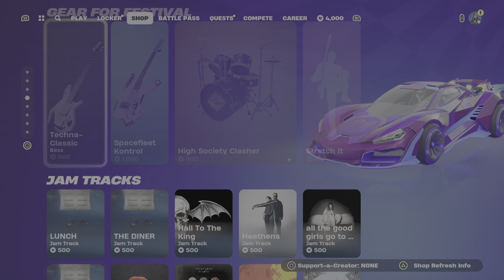Fortnite item shop may 18 2024 final week of Chapter 5 season 2